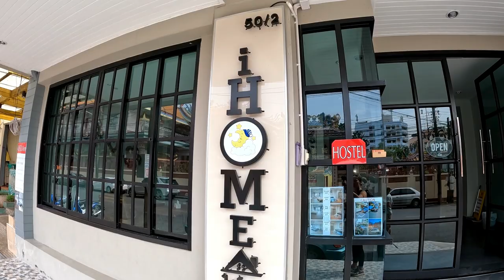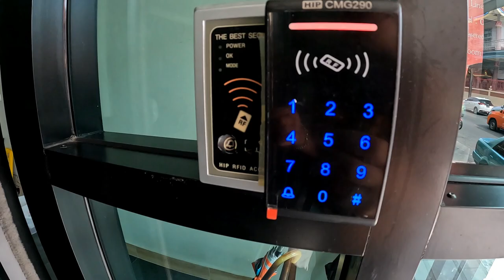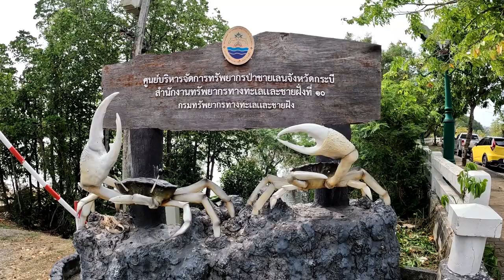HAT YAI Accomodation 🇹🇭 Our Next Thailand Destination (Travel Update) - Thailand travel vlog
In this Thailand travel vlog we will show you our accommodation in Hat Yai Thailand and we will reveal our next Thailand destination 😉
 We will be travelling from Hat Yai to Krabi where we going to stay for a week before we head back to ... for a family holiday and little break for us.